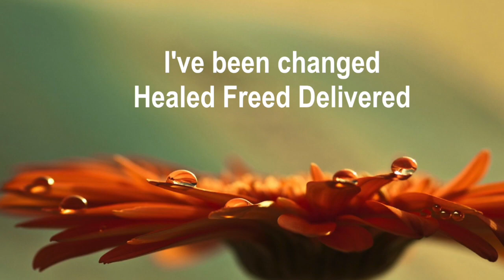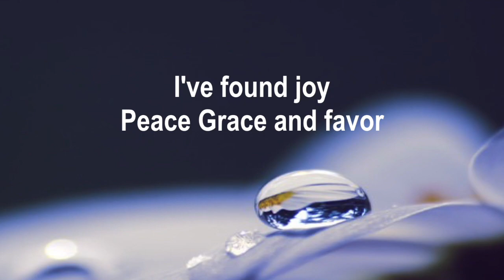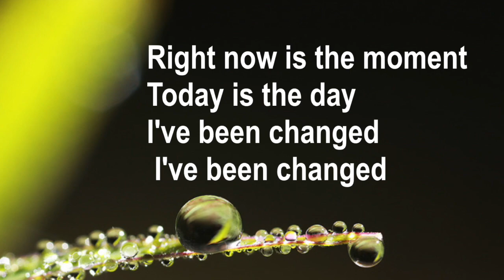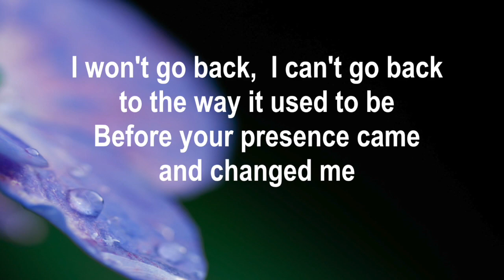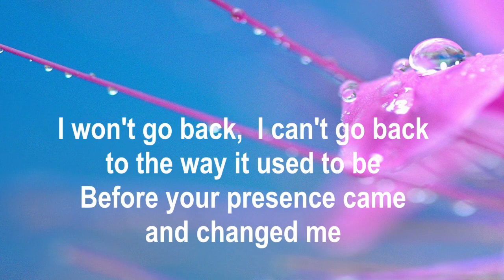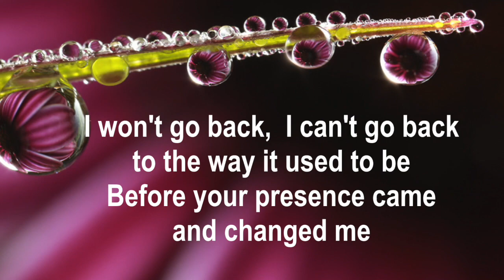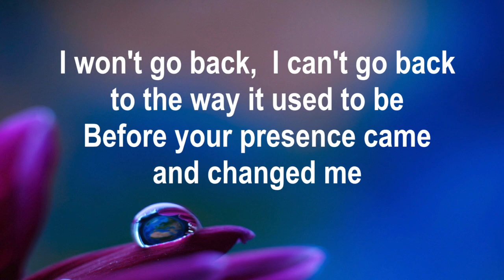[G2R Song] I won't go back with lyrics